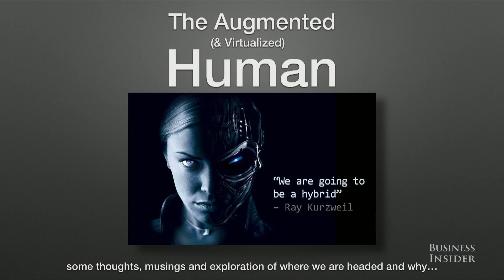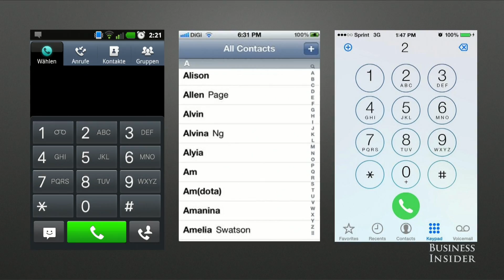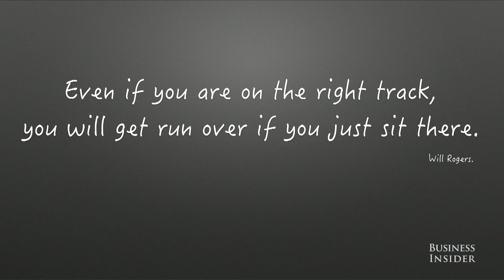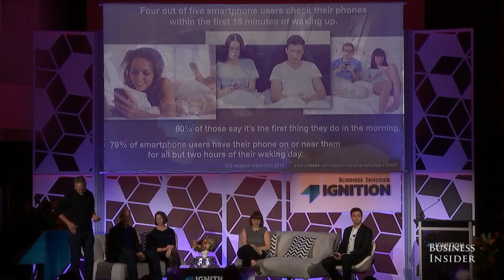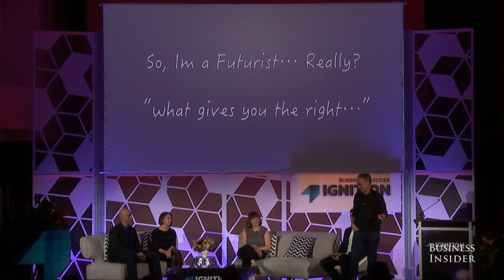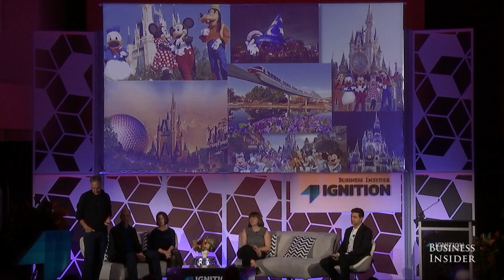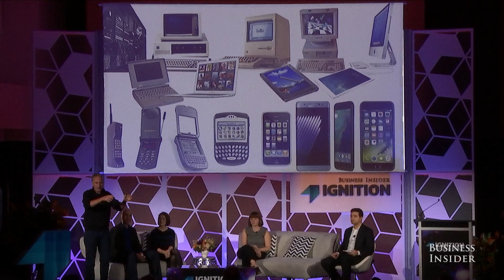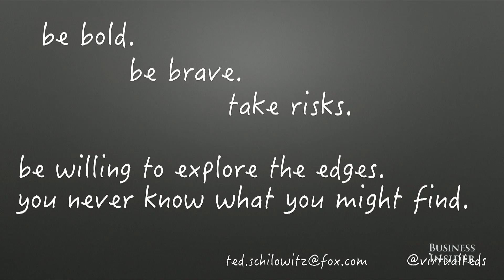Ted Schilowitz talks about futurism and technology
At Business Insider's annual flagship conference IGNITION, Ted Schilowitz, a futurist for 20th Century Fox, gives a presentation about the future of technology and how technology and media have evolved so far and how it has impacted human kind.